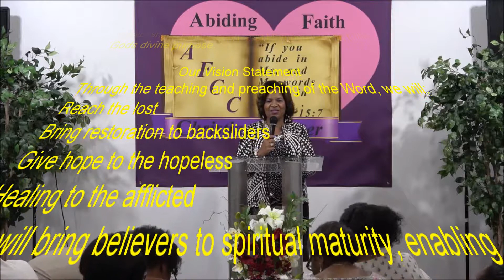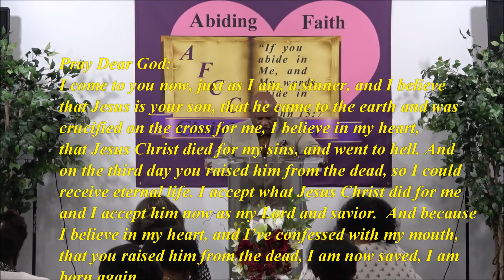How to Be The Light In The Darkness 08252019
Light: Something that makes things visible or affords illumination. Enlightens and informs, as reaching the mind.
Matthew 5:16 “Let your light so shine before men, that they may see your good works, and glorify your Father which is in heaven.”
Phillippians 2:15 “That ye may be blameless and harmless, the sons of God, without rebuke, in the midst of a crooked and perverse nation, among whom ye shine as lights in the world;”

John 8:12 “Then spake Jesus again unto them, saying, I am the light of the world: he that followeth me shall not walk in darkness, but shall have the light of life.”